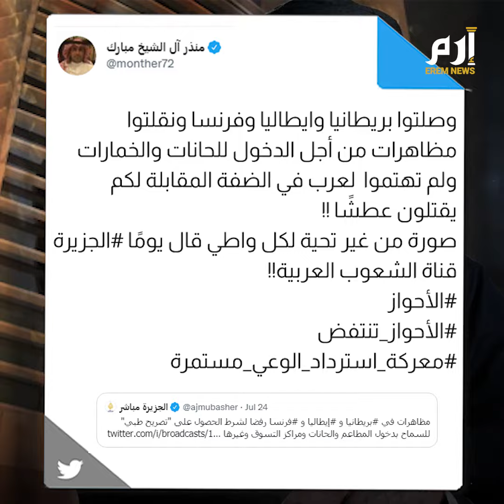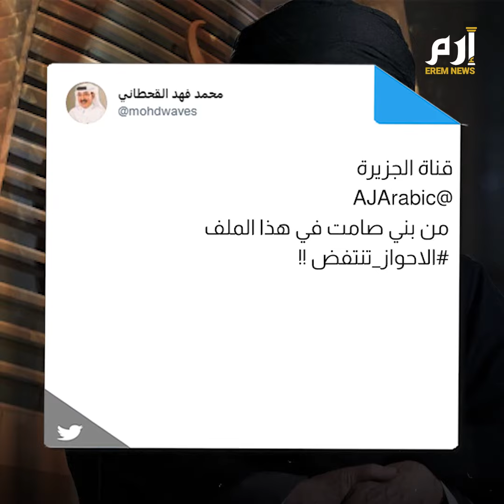مظاهرات الأحواز وأحداث تونس يكشفان تناقضات قناة "الجزيرة" القطرية